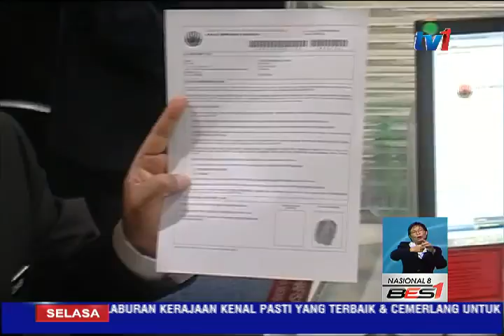KWSP - 50% DRPD PENCARUMAN DIPILIH UNTUK KURANGKAN KADAR CARUMAN SEBANYAK 3% [ 9 OGOS 2016]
50 peratus daripada pencarum KWSP telah memilih untuk mengurangkan kadar caruman mereka sebanyak 3 peratus menjadi 8 peratus.